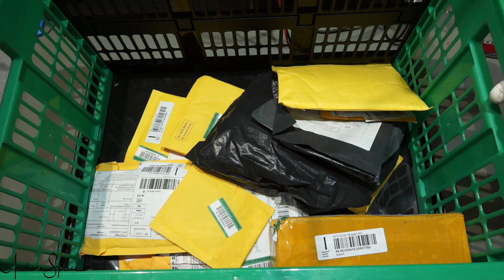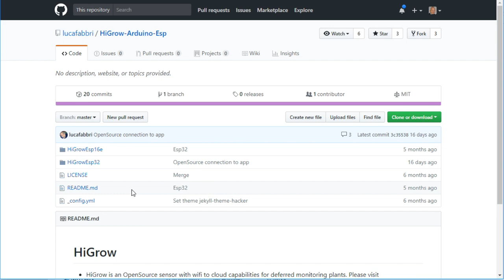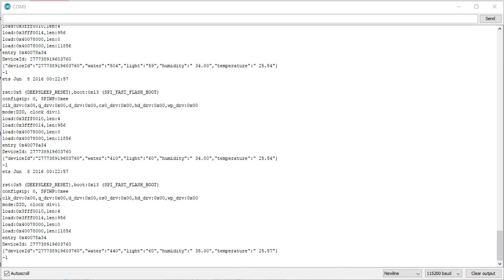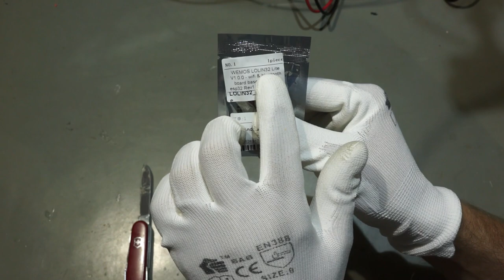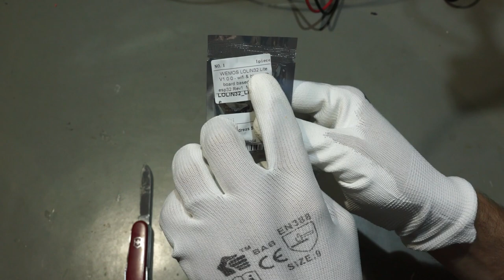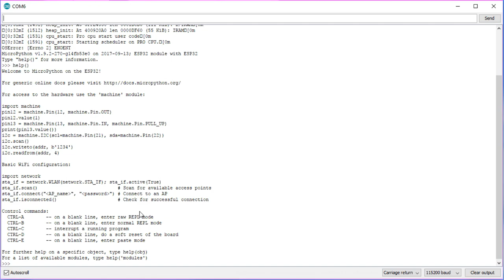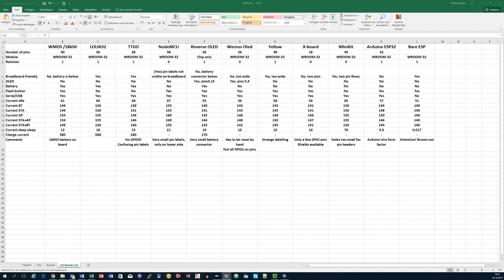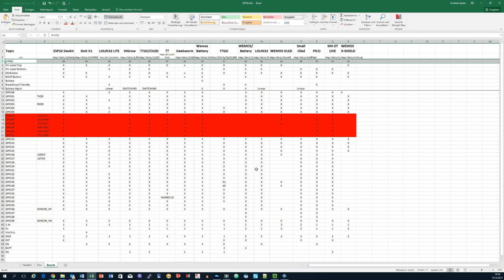#165 Longest Mailbag ever Part 1: ESP32 and other cool stuff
A new Mailbag with the following parts:

00:40 ESP32 TTGO/OLED/Battery
00:40 ESP8266 OLED/Battery
04:45 X-Shields set ESP32
06:11 HiGrow
10:40 Xiaomi Plant Sensor
11:30 Load Cell Set
12:32 OPA2365
13:28 Geekcreit Doit V1
14:36 LOLIN32 LITE (Micropython)

Official Wemos Store
These communication channels are reserved for my main job